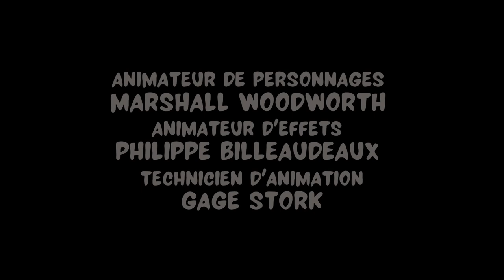Première des Aventures de Boudini et ses Amis : « Une Belle Journée de Pêche »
Une série des dessins animés pour les jeunes Louisianais. Joins-toi à nous-autres en enseignant l'histoire, l'environnement et la culture de notre État à la prochaine génération tandis que nous-autres, on redécouvre ensemble notre héritage créole, cadien et le reste itou.

An animated series for young Louisianans. Join us as we educate the next generation about our State's rich history, environment, and culture while together rediscovering our unique heritage—Creole, Cajun, and the rest too.

➡ Louisiana Consortium of Immersion Schools / Le Consortium louisianais des écoles d'immersion
➡ CODOFIL - Agence des Affaires Francophones de l'État de la Louisiane / CODOFIL (Council for the Development of French in Louisiana) - Francophone Affairs Agency of the State of Louisiana
➡ Louisiana Endowment for the Humanities and National Endowment for the Humanities

Notre équipe de production // Our production team :
➡ Philippe Billeaudeaux (Pompano Studio), Créateur-réalisateur et animateur d'effets / Creator-Director and Effects Animator
➡ Marshall Woodworth (Thunder Lens Productions), Créateur-réalisateur et animateur de personnages / Creator-Director and Character Animator
➡ Maggie Perkins (CODOFIL), Écrivaine du script / Script Writer
➡ Will McGrew (Télé-Louisiane), Producteur exécutif / Executive Producer
➡ Cédric Watson, Acteur de voix et musicien / Voice Actor and Musician
➡ Megan Brown Constantin, Actrice de voix et musicienne / Voice Actor and Musician
➡ Kirby Jambon, Acteur de voix et professeur / Voice Actor and Teacher
➡ Joy Stalnaker, Conseillère pédagogique et professeure / Educational Advisor and Teacher
➡ Gage Stork, Technicien d'animation / Animation Technician
➡ Ken Meaux, Créateur des personnages Boudini et Coco / Creator of the Characters Boudini and Coco
➡ Musique par Philippe Billeaudeaux